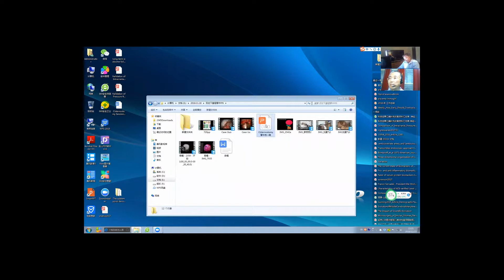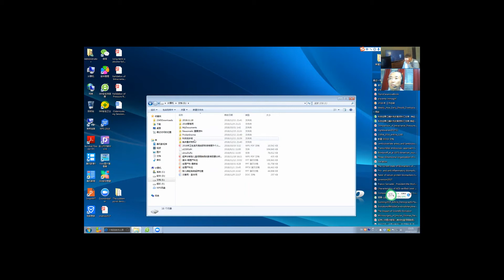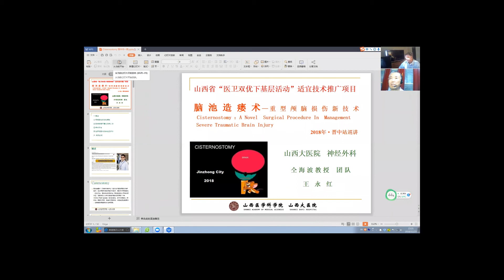SCREENSHARING with Zoom IN CHINESE